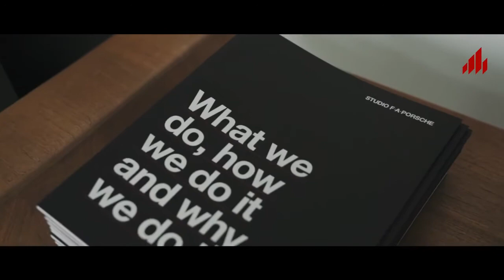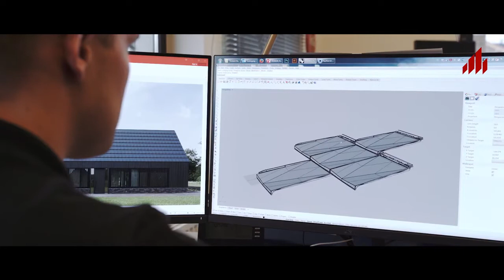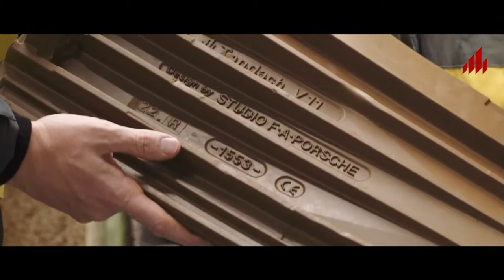Bemutatjuk a Tondach V11 tetőcserepet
Szeretettel várjuk!
ÚjHáz Centrum Sz+ Stúdió Kft., Szekszárd, Tartsay u. 30.
Nyitvatartás:
Hétfő: 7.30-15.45, kedd-péntek: 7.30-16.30, szombat: 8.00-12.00
tel: 74/511-833